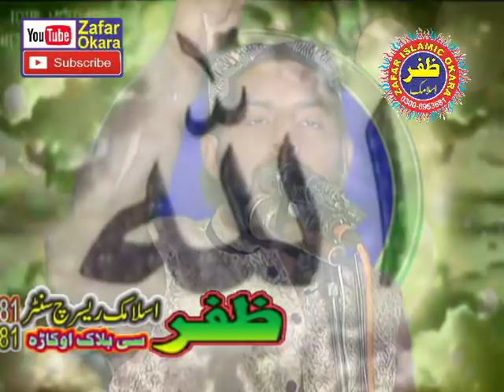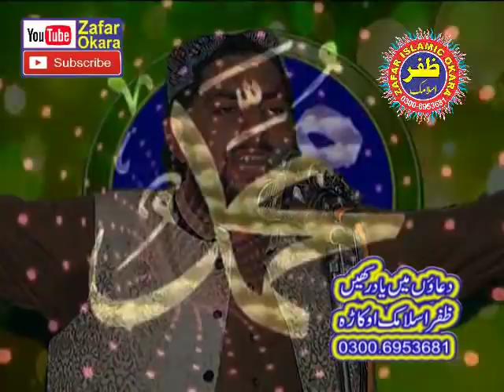Hamd o Naat. Mohsan Ahsan Bilali.11.11.2017.Zafar Okara